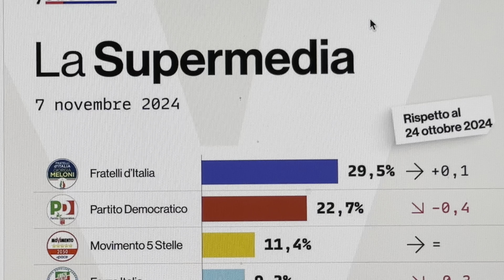GIÙ ANCORA IL PD. SONDAGGIO SUPERMEDIA: LE PERCENTUALI DEI PARTITI AL 9 NOVEMBRE 2024